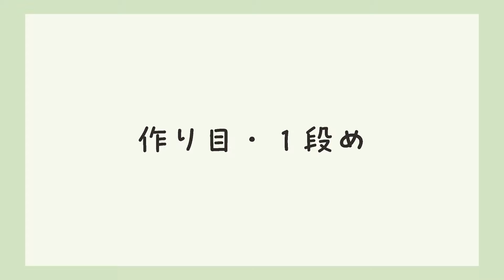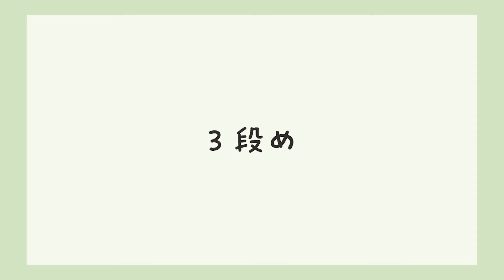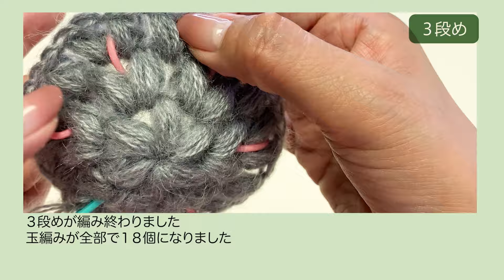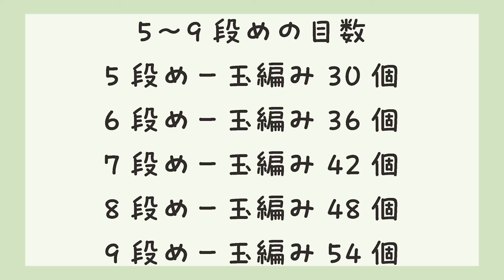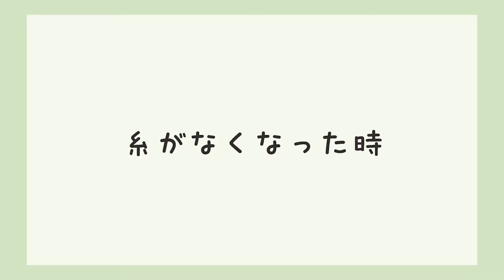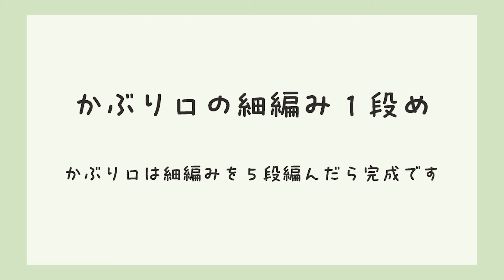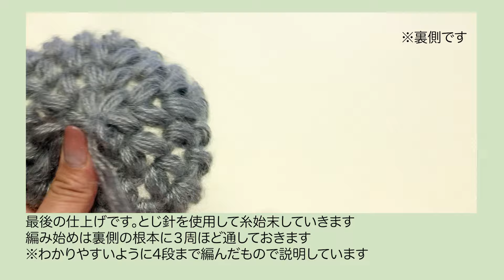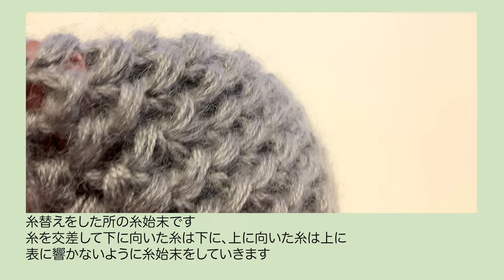【オリーブオンライン】ハマナカモヘア３玉で編む玉編みベレー帽のつくり方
【オリーブオンライン】初心者向けのかぎ針で編む「玉編みベレー帽」
あむゆーずで人気の作品を動画でご紹介！

‹ハンドメイドの森›
この動画のレシピはコンビニでプリントできます♪
印刷方法など詳しくはこちらから▼
コンテンツ番号：HNM10015（A3サイズ白黒・1枚・100円）
ハマナカ株式会社
 /AMUUSE＿JP
ハマナカ公式Instagram
 /hamanakaamuuse
アイアムオリーブ公式Instagram
 /aiamuolive